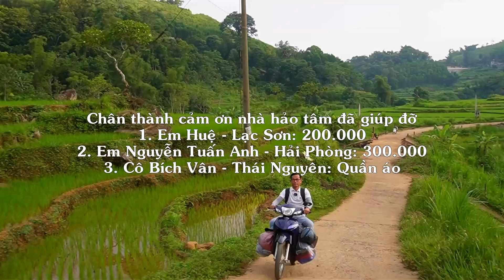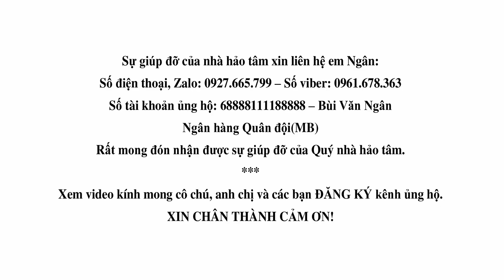Báo tin vui cho gia đình TÍ HON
►Chân thành cảm ơn cô chú và anh chị đã xem video.
Bùi Văn Ngân - Điện thoại: 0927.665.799 - Viber: 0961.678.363
Số tài khoản: 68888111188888 - Bùi Văn Ngân - Ngân hàng Quân đội(MB)
Video Báo tin vui cho gia đình TÍ HON